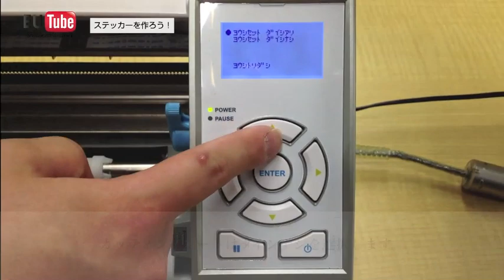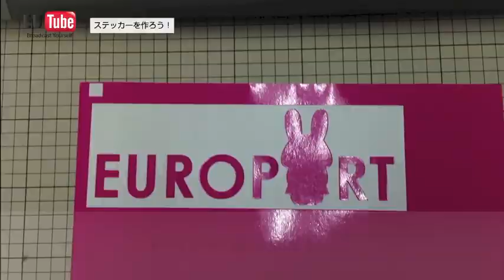シルエットカメオ2でステッカーを作ろう！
※カメオ2は販売終了しております。最新機種のカメオ4についてはこちらから▼

小型カッティングプロッターsilhouetteCAMEO（シルエットカメオ）を使って、カッティングシートをカットしてオリジナルステッカーを作りましょう！

ユーロポート株式会社はものづくりを支える会社です。
各社のカッティングマシンの比較も可能です。
ステッカーやマスキングシート、アイロンシートなどもお任せください。

各SNSでは、新商品情報やおすすめ情報をご紹介中です。